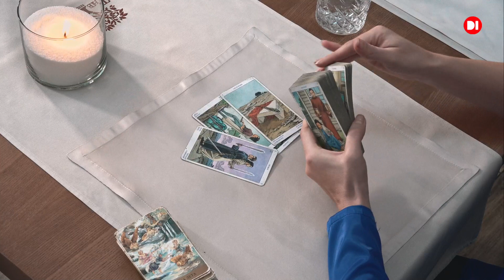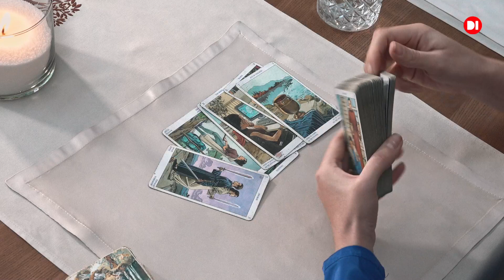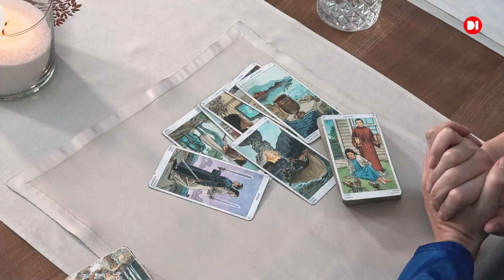РОЗКЛАД ДОЛІ | Провокації у новорічну ніч. Найнебезпечні святкові дні | Розклад таролога 27.12.2022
Провокації у новорічну ніч. Найнебезпечні святкові дні | Розклад таролога 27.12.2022